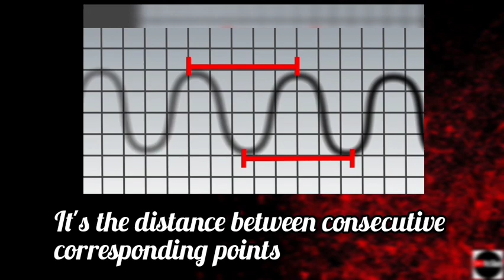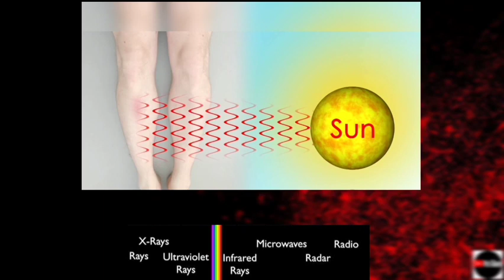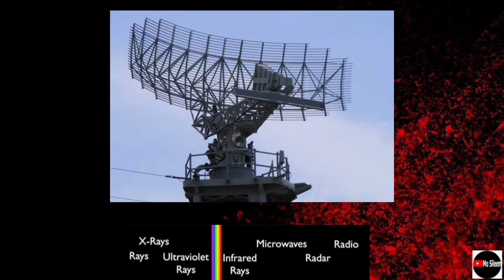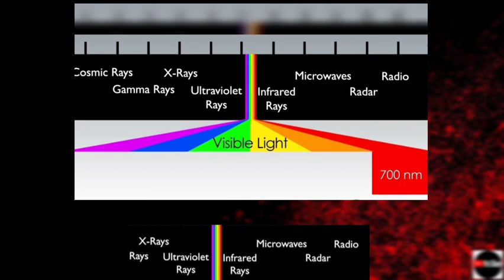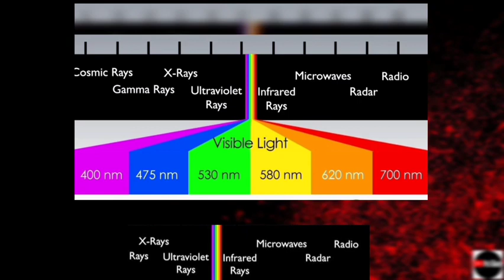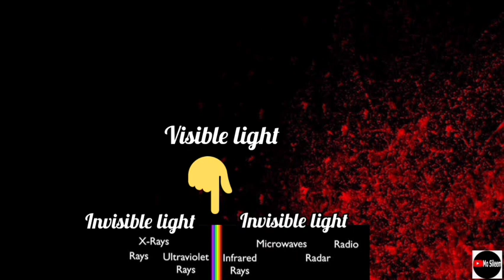جهاز الكيمياء الضوء الطول الموجي 1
كورس#الاجهزه-الطبيه في مجال التحاليل الطيبه الخبريه دكتور محمد سليم